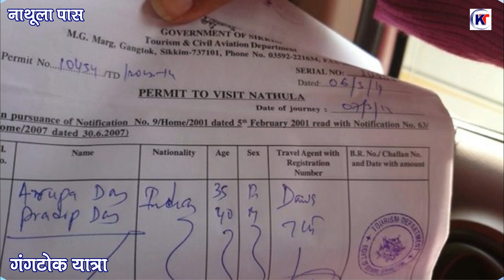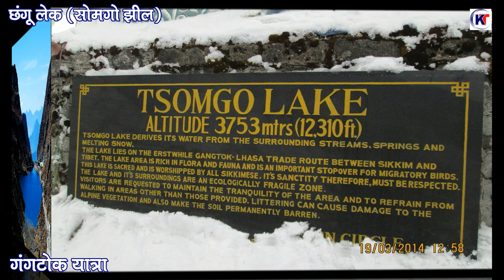Gangtok |गंगटोक यात्रा की सम्पूर्ण जानकारी | Complete travel guide to Gangtok | Gangtok yatra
इस वीडियो में गंगटोक यात्रा के बारे में विस्तार से बताया गया है। इस वीडियो को देखने के उपरान्त गंगटोक जाने वाले यात्रियों को वहां के प्रसिद्ध पर्यटक स्थलों की सम्पूर्ण जानकारी उपलब्ध करायी गयी है।